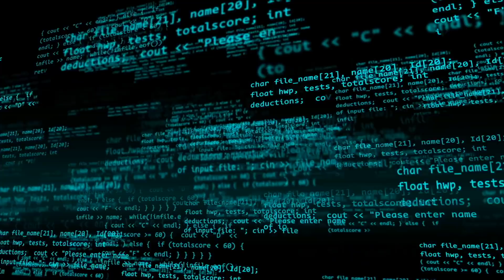Cosa ha scoperto la Missione di Ricognizione su Marte!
Nessun altro pianeta è attualmente esplorato così intensamente come Marte. Probabilmente puoi già indovinare perché. Da quando l'imprenditore statunitense Elon Musk è entrato nel business spaziale, l'esplorazione e la colonizzazione di Marte sono state un argomento onnipresente. Ma c'è un'altra ragione per cui noi umani vogliamo saperne di più sul Pianeta Rosso: i nostri immediati pianeti vicini possono fornirci preziosi indizi sul destino della nostra casa, la Terra. Dall'inizio degli anni 2000, solo la NASA ha inviato dieci sonde su Marte. Inoltre, ci sono numerose altre sonde dell'Agenzia spaziale europea, dei giapponesi e dei russi. Il Mars Reconnaissance Orbiter della NASA è in funzione da circa 15 anni e in questo video vi mostriamo cosa ha trovato su Marte.